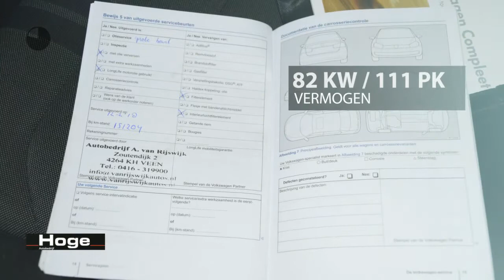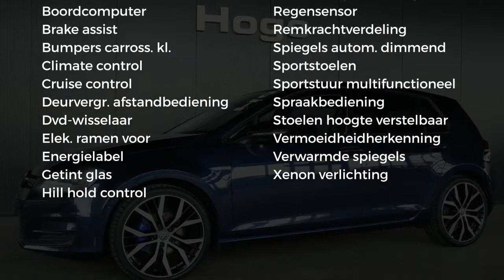Volkswagen Golf 1.6 TDI Highline BlueMotion Navigatie Xenon Led 19 inch Rijklaarprijs Inruil Mogelij